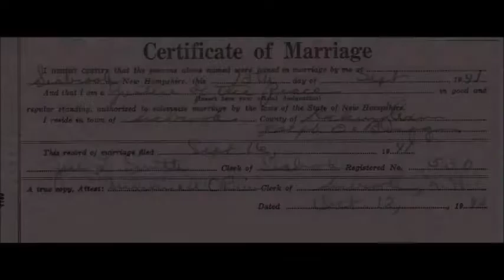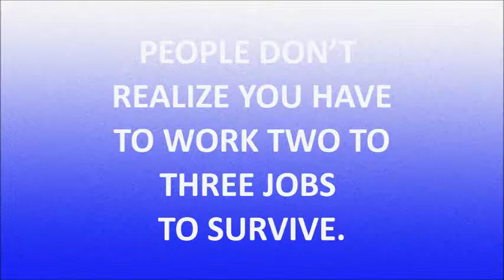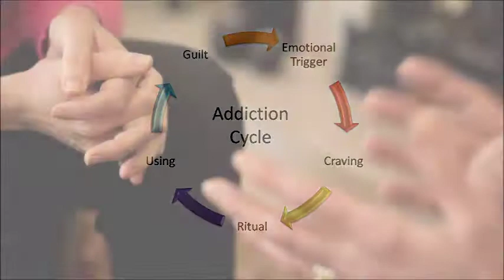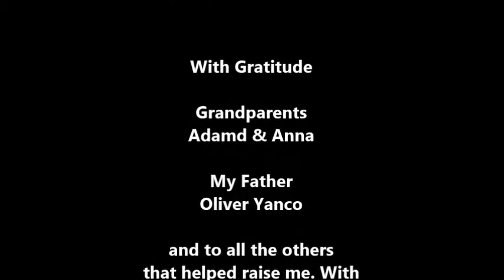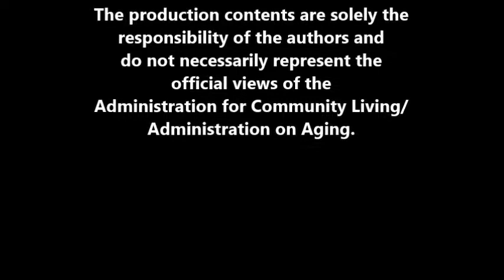Grandparents Values - a digital story by Stephanie Ballew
Grandparent’s Values – a digital story by Stephanie Ballew
July 2017

Stephanie Ballew is Penobscot, Irish and Slovakian and lives in Michigan.

This digital story (nDigiStory) is about a Penobscot woman who learned valuable lessons from her grandparents during her formidable years as a young girl. Those lessons carried her through divorce, being a single parent, working hard to meet her educational goals and surviving the loss of her second husband to cancer. Living life as a Native woman, she has learned to celebrate everything and everybody.

This digital story was created with the collaboration of nDigiDreams to assist the National Indian Council on Aging “Elder Equity” initiative.  By elders sharing their stories of resilience with others it will better inform, educate, advocate, and, ultimately, improve the health and wellbeing of American Indians and Alaska Natives.

nDigiDreams is a woman-owned and indigenous-focused consulting and training organization that specializes in digital storytelling with a focus on health, education, policy and cultural preservation.

This digital story is offered publicly by permission of the storyteller and without profit. The content contained in this video is for educational and informational purposes only.